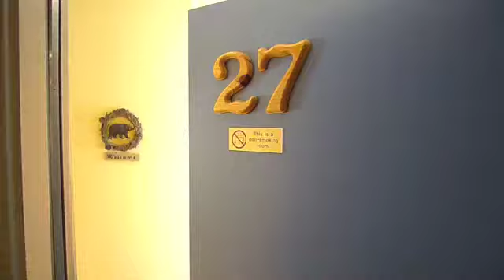Crested Butte Real Estate - Unit 27 Redstone Mt. Crested Butte - Final Walk Thorugh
Corey Dwan | Broker Associate | Team Leader
Crested Butte Collection